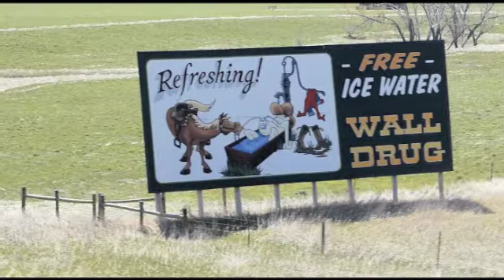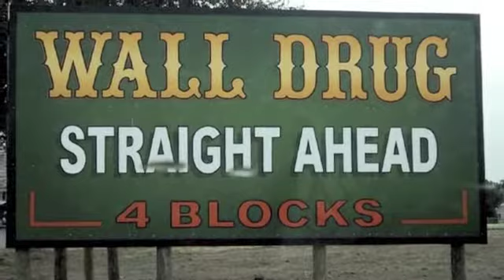Mel Makes A Fool of Herself On the Internet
AUDITIONS ARE STILL OPEN. SEE LAST WEEK'S VIDEO FOR MORE INFO.